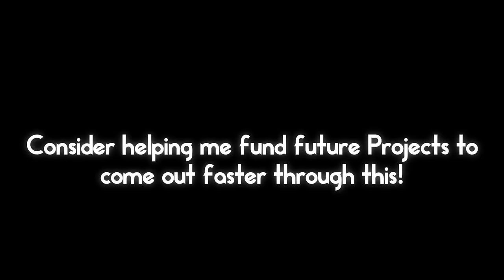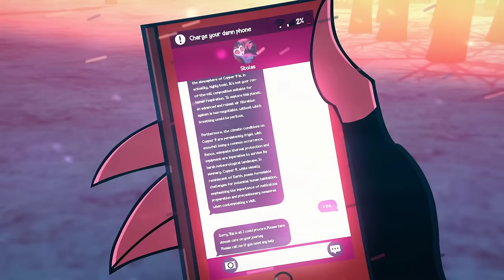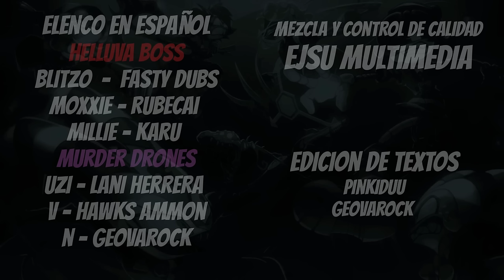HELLUVA BOSS VS MURDER DRONES - Fan - Doblaje Español Latino.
Voces:
@FastyDubs - Blitzo
@Rubecai - Moxxie
@karucovers_gt - Millie
@LaniHerrera - Uzi
@GeovarockFandubs - N
@hawksammon - V
@pafoparasito - Soldado

Edicion de Video:
Pinkiduux